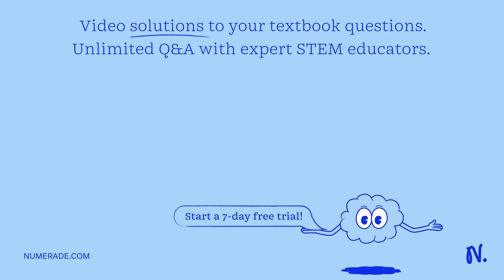To make a neon sign, a sample of neon gas is introduced into a previously evacuated glass tube with…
To make a neon sign, a sample of neon gas is introduced into a previously evacuated glass tube with a volume of 0.35 L. The pressure of the gas is 15 Torr at a temperature of 35.8Â°C. Calculate the number of moles of neon in the tube. Write your answer in scientific notation using two significant figures. (Do not enter with scientific notation; for example, do not enter 7.6 x 10^4, instead enter 0.00076 if that was the correct answer)